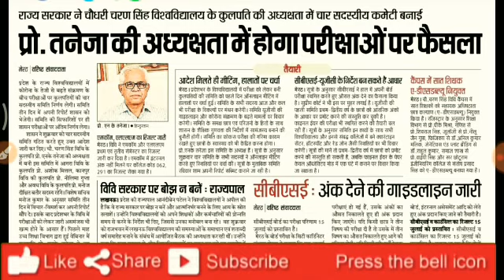UNIVERSITY EXAM 2020 | MJPRU | CSJMU | CCSU | AKTU | RAMALU | UNIVERSITY EXAM LATEST UPDATE 2020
MJPRUPROMOTENEWS
FINALYEARSTUDENTPROMOTE
DDUEXAMSCHEME2020
UNIVERSITYSTUDENT
BBAU

CCS
MJPRU
Mjpru
DU
VBSPUUniversity, Gorakhpur-273 009. Dr Ram Manohar Lohia Awadh University, Faizabad-224 001. Dr. Ram Manohar Lohiya National Law University, Sector -D-1, L.D.'A', Kanpur Road Scheme, Lucknow. Dr. Shukantla Mishra Uttar Pradesh Viklang Vishwavidyalaya, Lucknow, Uttar Pradesh Dr. B.R#AVPS_CLASSES . Ambedkar University, Agra-282 004. Gautam Buddha University, Greater Noida, District-Gautam Budh Nagar, Uttar Pradesh - 201 308 King Georges Medical University, Lucknow-226 003. Lucknow University, Lucknow-226 007. M.J.P. Rohilkhand University, Bareilly-243 006. Mahatma Gandhi Kashi Vidyapeeth, Varanasi-221 002. Narendra Deo University of Agriculture xu0026 Technology, Faizabad-224 229. Sampurnanand Sanskrit Vishwavidyalaya, Varanasi-221 002. Sardar Vallabh Bhai Patel University of Agriculture xu0026 Technology, Meerut-250 110 (U.P) U.P. King George's University of Dental Science, Lucknow-226 003(U.P). Rajarshi Tandon Open University, 17, Maharshi Dayanand Marg, (Thornhill Road), Allahabad-211 001 (U.P) Uttar Pradesh Technical University, Sitapur Road, Lucknow226 021 Veer Bahadur Singh Purvanchal University, Mjpru exam news 2020 Mjpru cancel exam news 2020 Mjpru paper news Mjpru exam 2020 Mjpru cancel exam 2020 Ccs university Ccs exam cancel news Ccs uni exam notice Ccs uni latest news Ccs uni latest news 2020 Kanpur uni Kanpur exam notice Kabpur uni exam news Awadh uni exam notice Awadh uni exam news Zhasi uni exam notice University#AVPS_CLASSES exam notice University latest news 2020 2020 news AVPS_CLASSES Aligarh Muslim UniversitAligarh, U.P.-202 002 Babasaheb Bhimrao Ambedkar University, Vidya Vihar, Rae Bareily Road, Lucknow, U.P. - 226 025 Banaras Hindu University, Varanasi, U.P. 221 005 AVPS_CLASSES University of Allahabad, 0aftercoronavirus#AVPS_CLASSES . Ba bsc bcom ka time table kab ayega. Ba bsc b 2020. CSjmu bcom 3rd year time table 2020 ...Kanpur university time table 2020..rmlau time table 2020...rmlau ba bsc bcom 2020...awadh university time table / date sheet 2020..Kanpur university timetable / date sheet 2020 agra university result 2020...ddu time table 2020...allahaba AVPS_CLASSES Bd university time table2020 du time table2020. mjpru time table 2020magadh university time table 2020 sidharth university time table 2020...ba bsc bcom ka time kab ayega. mgkvp timetable 2020 csjmu ka timetable kab ayega...csjm timetable 2020.rmlau time table kab ayega...awadh university time table kab ayega..vbspu time table 2020...Lucknow university time table 2020All State University BA Exam Time table 2020 at above provided Direct link Bachelor of Arts First Second Final year Time Table BA First Year AVPS_CLASSES Time Table 2020, BA Second Year Time Table 2020, BA Final Year Time Table 2020, BA Part First Second Final Year Time Table 2020, AVPS_CLASSES University Release BA Time Table,BA TimeTable Release Now University 1st 3rd YearMjpru exam news 2020
Mjpru cancel